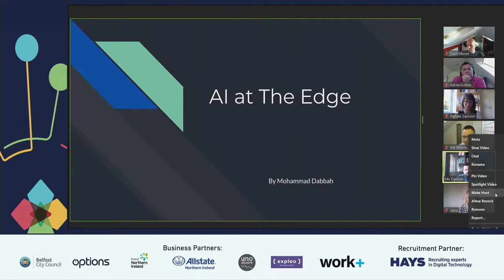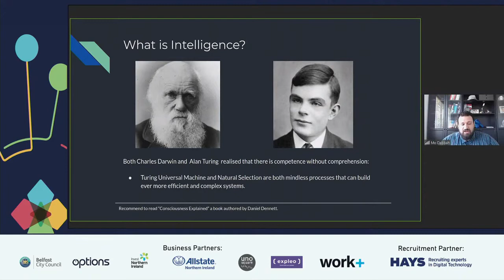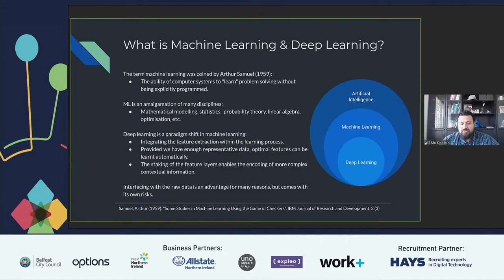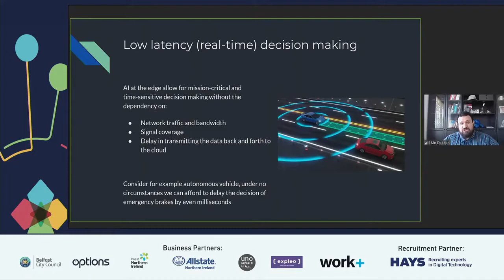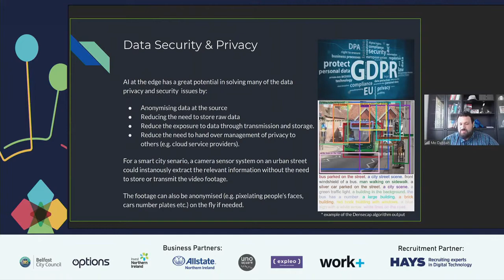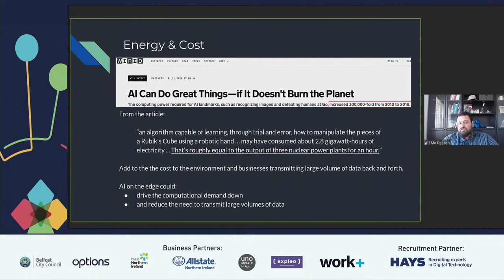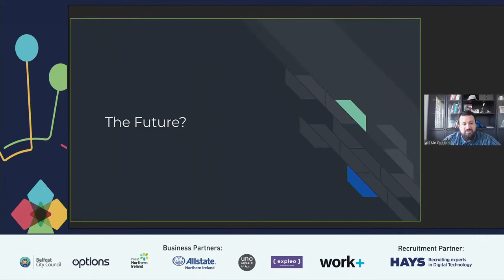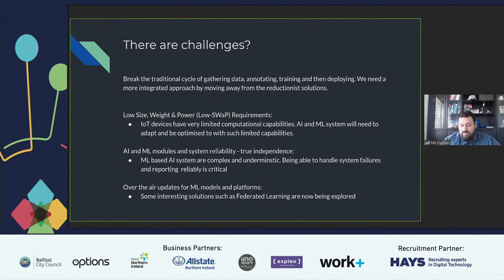Mohammad Dabbah mp4